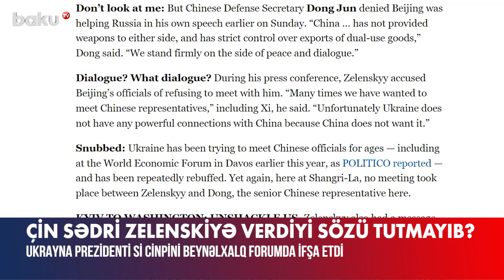Çin Rusiyanın oyuncağına çevrilib... | Zelenskidən qalmaqallı açıqlama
Ukrayna Prezidenti Volodimir Zelenski Çini Rusiyaya kömək etməkdə günahlandırıb.
O, Sinqapurda keçirilən “Şanqri-La Dialoqu” forumunda çıxışı zamanı bir sıra ölkələrin İsveçrədə keçiriləcək sülh sammitinin baş tutmasının əleyhinə olduğunu və qarşısını almağa çalışdıqlarını iddia edib:
“Biz bəzi dünya liderlərinin hələ də sülh sammitində iştirakını təsdiqləməməsindən məyusuq. Təəssüf ki, sammiti pozmaq cəhdləri də var. Biz inanmaq istəmirik ki, bütün bunlar yalnız güc sahibi olmaq və qlobal bir dünyanın varlığından imtina edərək sözügedən gücü 1 və ya 2 ölkənin əlində cəmləməsinə şərait yaratmaq cəhdləridir. Bəli, əlbəttə ki, biz Çinin mesajını almışıq. Hansı ki, onlar açıq şəkildə bildirdilər ki, sülh sammitində iştirak etməyəcəklər. Rusiya Çinin regiona təsirindən istifadə edərək, ölkənin diplomatlarının da başını qataraq sülh sammitini pozmaq üçün əlindən gələn hər şeyi edir. Təəssüf ki, Çin kimi böyük və güclü bir dövlət Rusiyanın əlaltı oyuncağına çevrilib”.
Ukraynalı lider çıxışında həmçinin Çin Sədri Si Cinpinin 1 il əvvəl telefon danışığı zamanı ona müharibəyə müdaxilə etməyəcəyinə, Rusiyaya silah-sursat verməyəcəyinə dair söz verdiyini də açıqlayıb.
V.Zelenskinin sözlərinə görə, çinli həmkarı sözünün üstündə durmayıb. Bildirib ki, hazırda Rusiya bazarlarına bəzi avadanlıqlar Çin vasitəsilə gəlir.
Ukrayna Prezidentinin sözügedən açıqlamasına isə Pekindən cavab gecikməyib. Ölkənin müdafiə naziri Don Cün V.Zelenskinin iddialarını təkzib edib.
“Çin heç bir tərəfə silah verməyib və sözügedən tərəflərin istifadə etdiyi malların ixracına ciddi nəzarət edir. Biz regionda sülh və dialoqun tərəfdarıyıq”, – deyə o əlavə edib.
Volodimir Zelenski çıxışında həmçinin Çin rəsmiləri ilə görüşə bilməməsindən də gileylənərək Kiyevlə zəif əlaqələrin olmasına görə rəsmi Pekini günahlandırıb.
Qeyd edib ki, 2024-cü il üzrə keçirilən beynəlxalq forum da daxil olmaqla, uzun müddətdir ki, Ukrayna Çin rəsmiləri ilə görüşməyə can atır. Lakin Kiyevə hər dəfə rədd cavabı verilir.